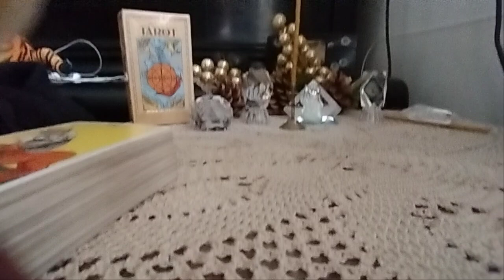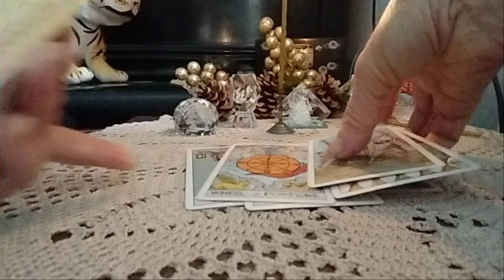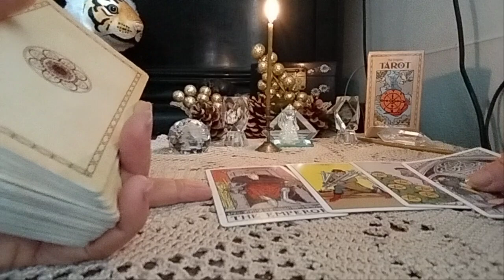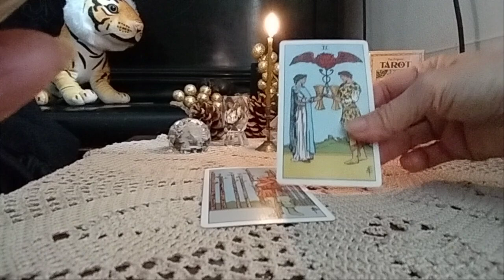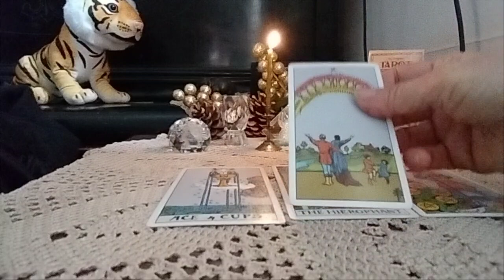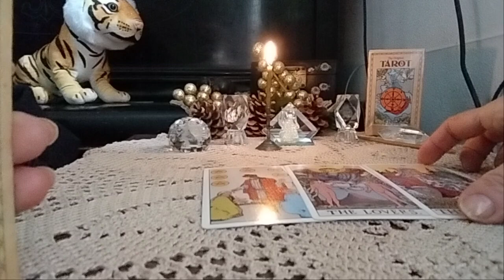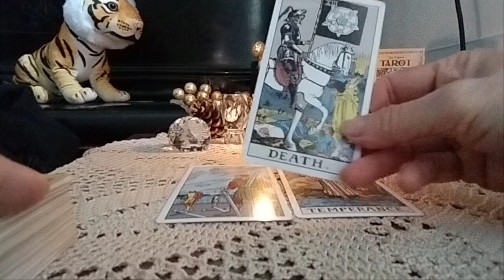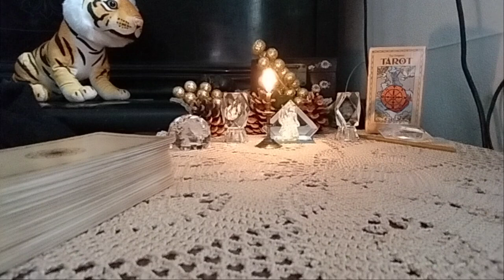სამშაბათი დღის პროგნოზი - 2 ვარიანტი ✨🃏✨